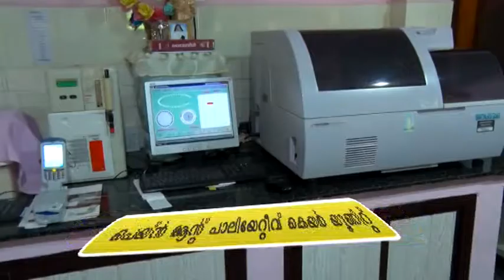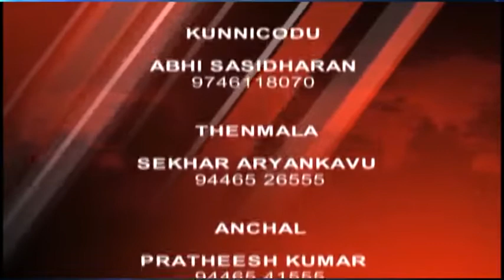09 11 2017 NEWS